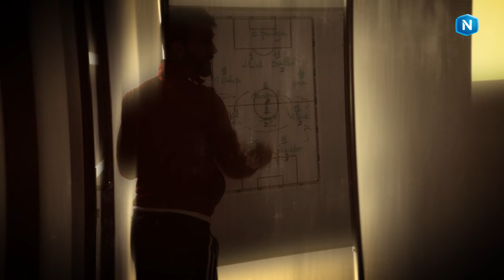Championnat National : la révélation Concarneau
Suite de notre web-série "portraits de clubs du National" avec un coup de projecteur sur la réussite du club de l'US Concarneau. Révélation de la première partie de saison pour sa première participation au championnat National, l'équipe entraînée par Nicolas Cloarec (2e), qui accueille samedi l'US Quevilly-Rouen (5e), est passée en sept mois du statut de "surprise" à celui de "postulant" à la montée en L2.